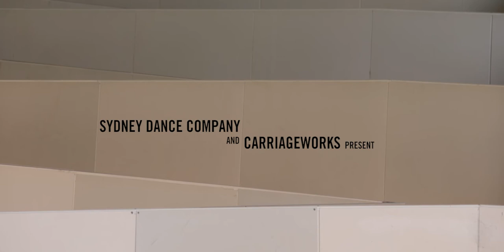New Breed 2017 Trailer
In 2017 Sydney Dance Company and Carriageworks continue their commitment to emerging choreographers and present the next edition of New Breed.

Showcasing a rich diversity of choreographic ideas, an incredibly talented group of choreographers – Melanie Lane, Tyrone Robinson, Petros Treklis, Cass Mortimer Eipper and Nelson Earl – will create brand new pieces on members of Sydney Dance Company.

Don’t miss this limited season of raw talent and fresh ideas from some of Australia’s most exciting dance creators.

“★★★★ Nothing short of spectacular.” – The Music

Made possible by The Balnaves Foundation.

New Breed
30 Nov - 9 Dec
Carriageworks

Video Credits
Director & DOP: Pedro Greig
Composer: Clark
Dancers: Nelson Earl and Cass Mortmer Eipper